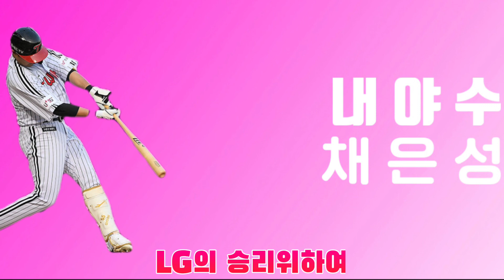LG트윈스 채은성 응원가 한화이글스 채은성 응원가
LG트윈스 채은성 응원가 00:00
한화이글스 채은성 응원가 00:31